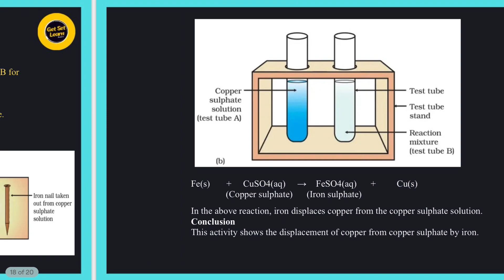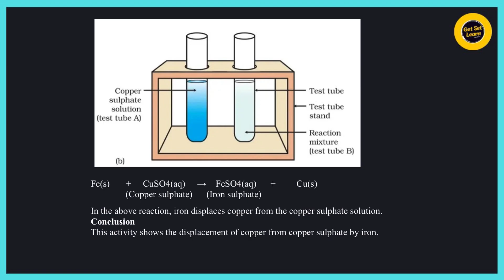Chemistry ll class 10 ll Activity 1.9 ll Chemical equation and Reaction ll